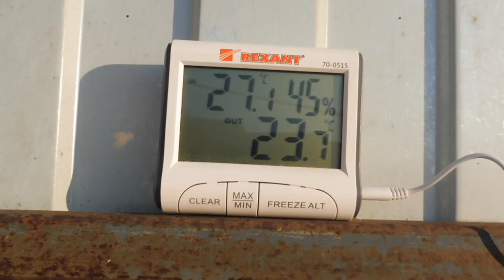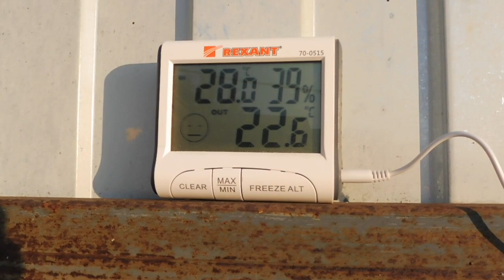ЧИХУА ПРИВИТЫ , ЧИПИРОВАНЫ = ГУЛЯЕМ#ПРОДАЮЩЕНКОВЧИХУА#ПИТОМНИКРКФМАРИМИСТИК#куплючихуапродающенков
МЫ В ВК 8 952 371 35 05 , 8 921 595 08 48
💞💞💞💞💞💞💞💞💞💞💞💞💞💞💞💞💞💞💞💞💞💞💞💞САНКТ - ПЕТЕРБУРГ . ПИТОМНИК РКФ " МАРИ МИСТИК "
💗ЧИХУА 9 ЩЕНКОВ ЖДУТ МАМ И ПАП !💖
ГОТОВЫ К ПРОДАЖЕ : 2 ЩЕНКА ЧИХУАХУА , ДР 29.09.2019 ГОДА , ЦЕЗАРИОН - ВЕС 2 КГ И ЦЕРИОС ВЕС 3 КГ , ДОКУМЕНТЫ И КЛЕЙМА РКФ . ОКРАС БЕЛО ШОКОЛАДНЫЙ ТРИКОЛОР , ПОЛНОСТЬЮ ПРИВИТЫ , ЧИПИРОВАНЫ + ДР . 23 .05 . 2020 ГОДА - 1 ДЕВОЧКА - БЕЛО ШОКОЛАДНАЯ С КРАПОМ И ЛИЛОВЫЙ ТРИКОЛОР МАЛЬЧИК - привиты , с клеймом и метрикой щенка + ИЗ ПОМЕТА
ДР 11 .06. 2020 года ОСТАЛСЯ СВОБОДНЫМ ДЛЯ РЕЗЕРВА 1 МАЛЬЧИК БЕЛО КРЕМОВЫЙ - БОННИ КРИМ БЛОНДИ + 2 ЩЕНКА - ДР . 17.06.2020 ГОДА и + 1 ШОКОЛАДНЫЙ МАЛЬЧИК
др 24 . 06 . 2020 года - ПРИВИТЫ ПО ВОЗРАСТУ , ИМЕЮТ КЛЕЙМО И ДОКУМЕНТЫ РКФ + ОТКРЫТА ДЛЯ РЕЗЕРВА ДЕВОЧКА ШОКОЛАДНОГО ОКРАСА - МАРИ МИСТИК ДАЙНЕРИС ФАЙЕР КВИН - ДР 25 ИЮЛЯ 2020 г